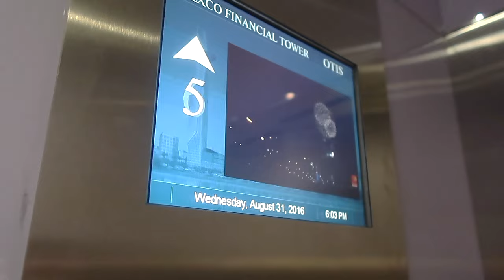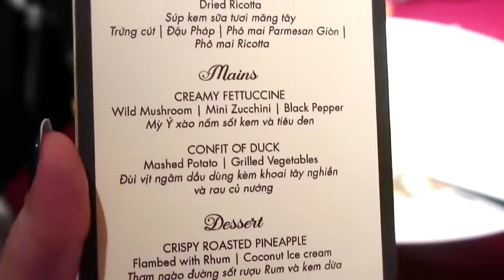GEORGEOUS WEDDING PARTY❤️HO CHI MINH CITY❤️❤️😋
This short movie shows incredible wedding party I had honor to join as a guest summer 2016 in Vietnam, HO CHI MINH CITY.
I'm sure you will get lots of inspiration from this incredible event. Party was held on 52 cd floor of tallest building in Ho Chi Minh city .
For those who are planning this special day there are many great tips .

Please check more my videos

Post from Japan and my travels to Europe you can find on my website blog